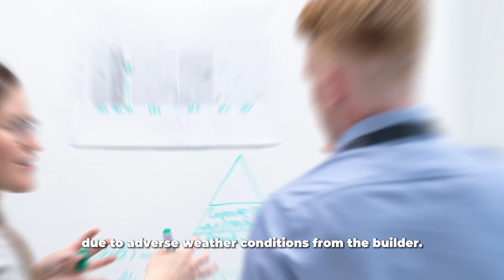Wet Weather and Rain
When it comes to any type of building and developing, wet weather and rain can absolutely suck!

Reason being is that when it rains, the job site can become "unsafe".

However, at times it's not just the actual day that is raining that is the challenge... It can also be days after the rain has stopped too.

Therefore it is important to note that when a builder issues an Extension Of Time (EOT) for adverse weather conditions, not only is it relevant to the challenge of labor supply, it also relates to the material supply as well.